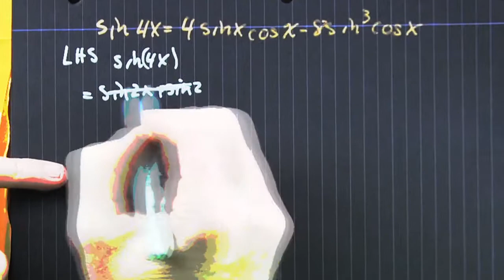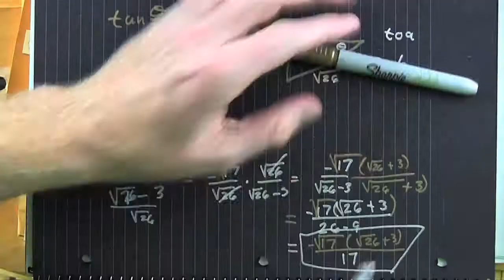Prove sin4x=4sinxcosx-8(sinx)^3cosx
These videos are scenes from a move "Prove Yourself, Epic Battle Against Trig Identities" working title. Due out later this month or whenever I finish it, if i finish it. enjoy.